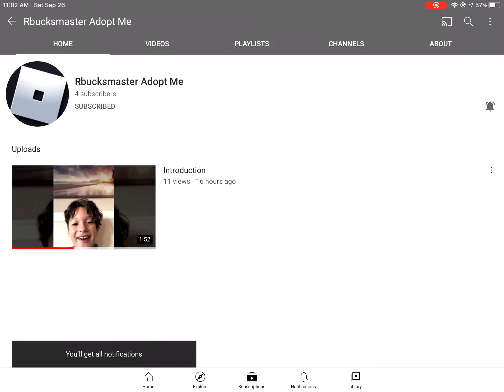Subscribe To Rbucksmaster Adopt Me!!